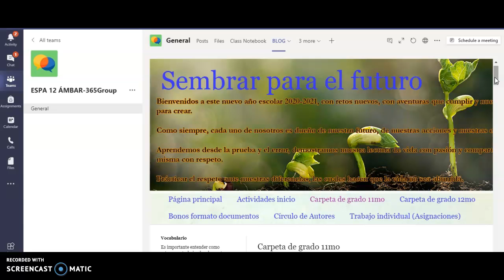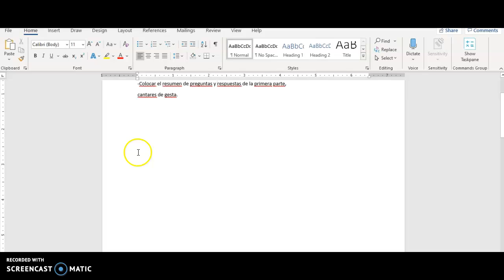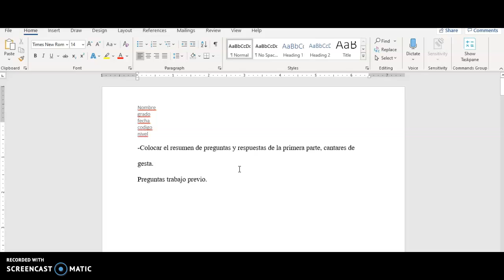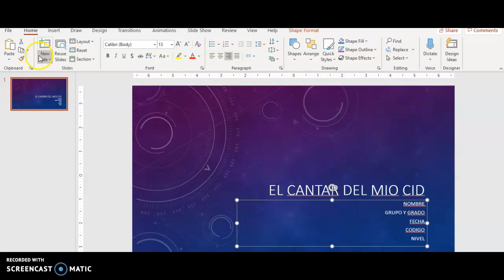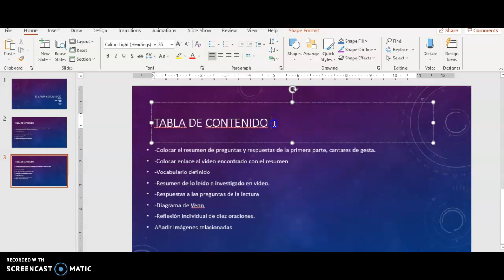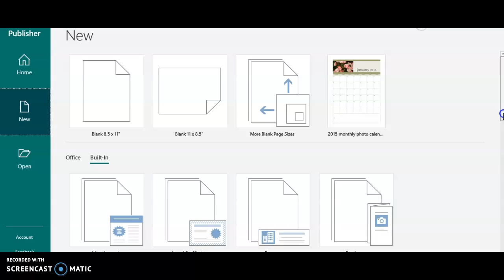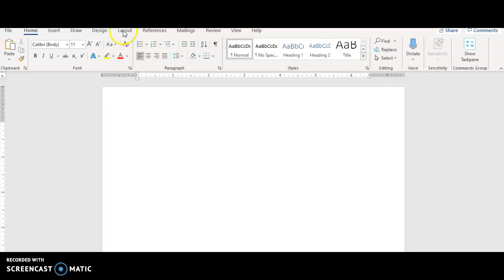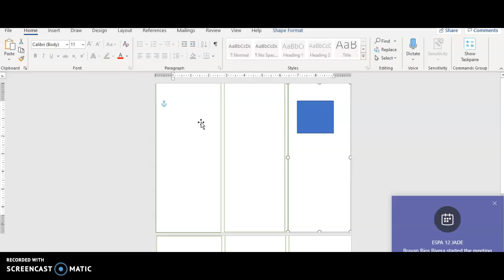TD6 12MO Y TD7 11MO